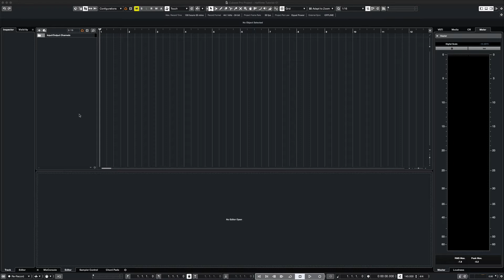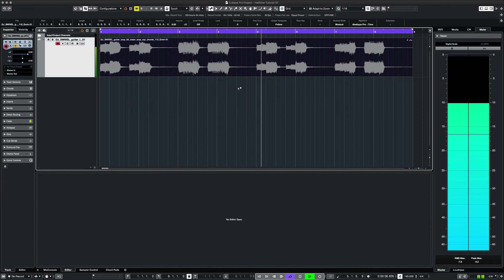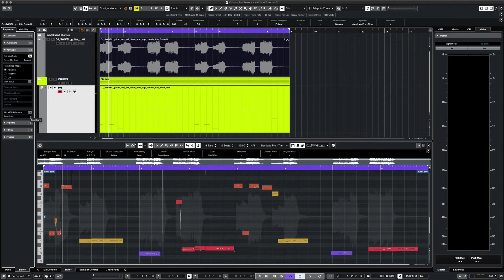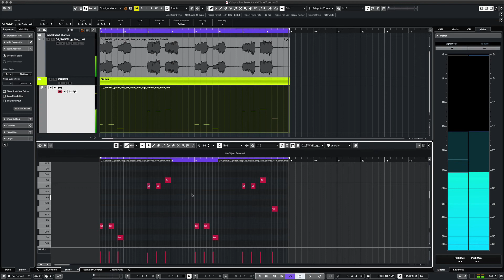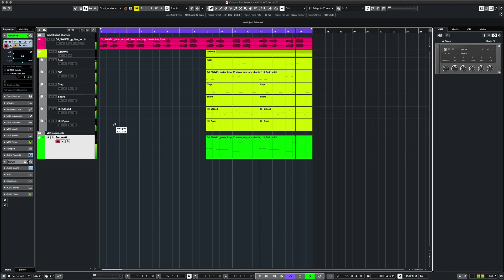Time Stretching a Loop or Sample in Cubase 11 Pro - Tutorial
In this quick video we make a beat in Cubase 11 PRO using the Time Stretch tool. Time Stretching is a tool we can use to match up loops and samples to our project when they have various lengths, pitches, or tempo.